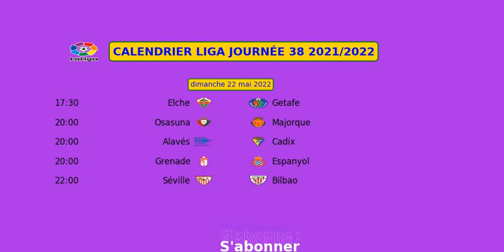CALENDRIER LIGA JOURNÉE 38 2021 2022